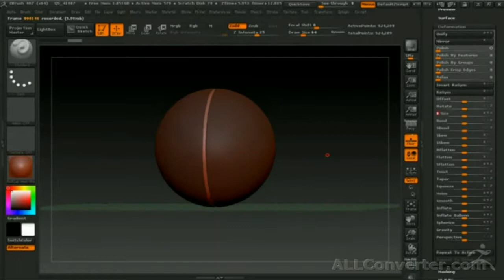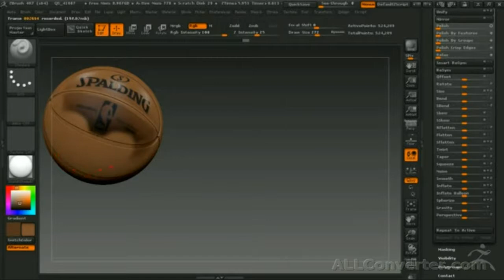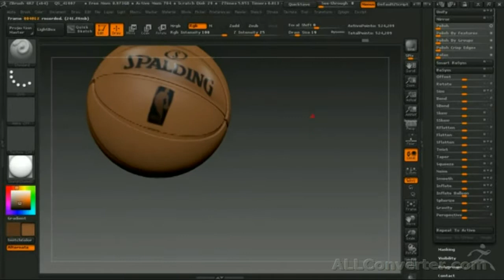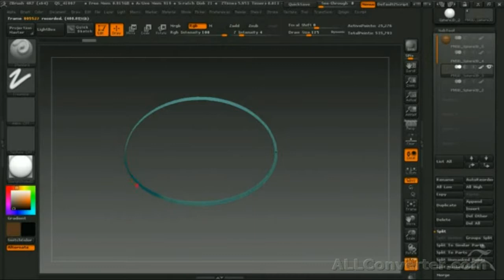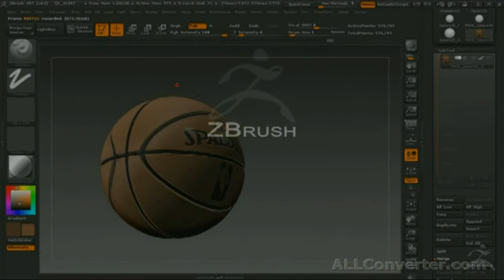Zbrush 4R7 как сделать баскетбольный мяч